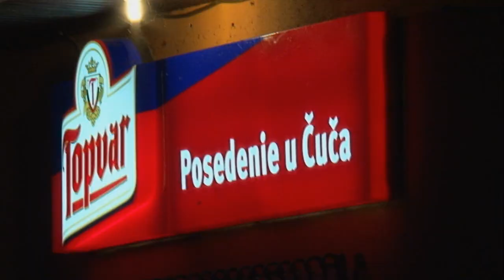Hawai Night Malá Čausa 14.8.2010